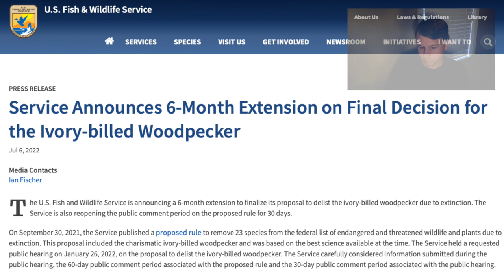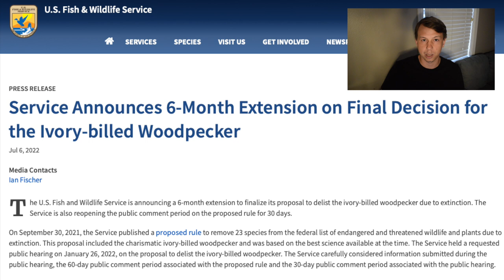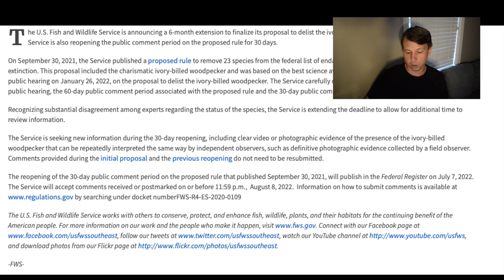Ivory-billed Woodpecker Extinction Declaration Update! What Does This Mean for the "Grail" Bird?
Whether the Ivory-billed Woodpecker is extinct or not is one of the most controversial topics in all of birding. Recently, the USFWS extended their deadline on making their decision about this topic. Do you think they will find evidence that the "Grail" bird still exists?

Nikon D5300
Derek's vlogging and macro camera

Credits